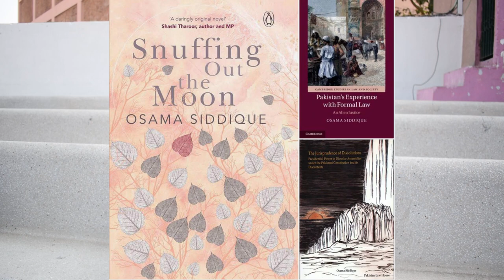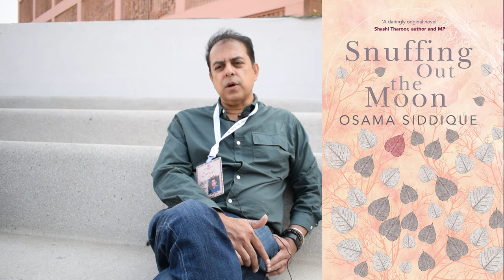My Literary Journey | Snuffing Out the Moon | Osama Siddique | Lawyer | Book Author | Review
Dr. Osama Siddique is a multi-talented Pakistani novelist, legal scholar, and policy reform consultant. He traverses the realms of fiction and non-fiction in both English and Urdu, crafting compelling narratives that span an array of themes and historical epochs.

In his fiction works, Osama delves into historical fiction, encapsulating a wide spectrum of eras, from ancient times to futuristic scenarios. His narratives intricately weave together themes of time, religion, philosophy, architecture, arts, and political systems, exploring concepts of progress, dissent, and societal structures.

In the realm of non-fiction, his writings delve into the evolution of laws in colonial and post-colonial settings. He scrutinizes the control mechanisms wielded by elites within these legal frameworks and their ramifications on ordinary citizens. Osama's scholarly pursuits encompass a diverse array of topics: the interplay of laws and politics, the sociology of laws, rights enforcement, and the impact of legal systems on society.

A Rhodes Scholar at Oxford and with degrees from Harvard Law School, Osama Siddique has left an indelible mark as an educator, having taught at esteemed institutions like Harvard Law and LUMS. He played a pivotal role in establishing and leading LUMS's Law and Policy School.

His areas of expertise span the sociology of law, legal history, human rights, constitutional law, access to justice, and law and development. His involvement with the Institute for Global Law & Policy at Harvard highlights his commitment to global legal issues.

Beyond academia, Osama Siddique's interests encompass archeology, ancient history, literary and science fiction, mythology, and fantasy, shaping the multifaceted lens through which he views the world.

Osama's literary contributions include 'Snuffing Out the Moon,' a gripping novel traversing six historical eras in South Asia, and 'Ghuroob e Shehr Ka Waqt,' an Urdu novel mourning the decline of a city.

His impactful book 'Pakistan's Experience with Formal Law: An Alien Justice' received critical acclaim, winning accolades like the Best Non-Fiction Book at the Karachi Literature Festival (KLF), 2014, and the American Institute of Pakistan Studies (AIPS) Annual Book Prize 2014-15.